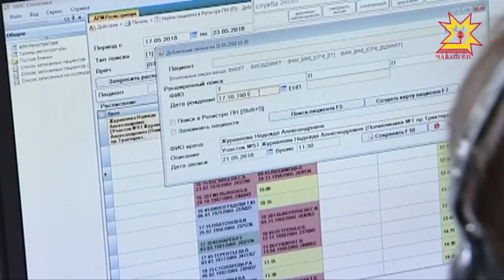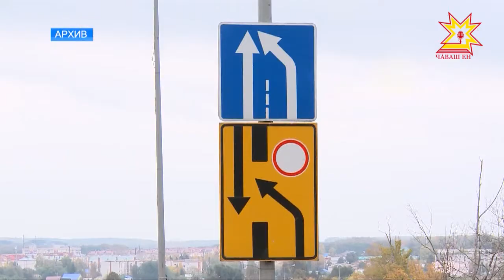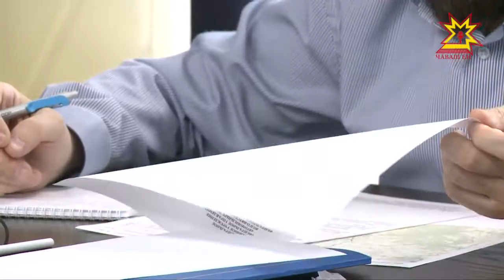Республика 14.05.2018 на чувашском языке. Вечерний выпуск